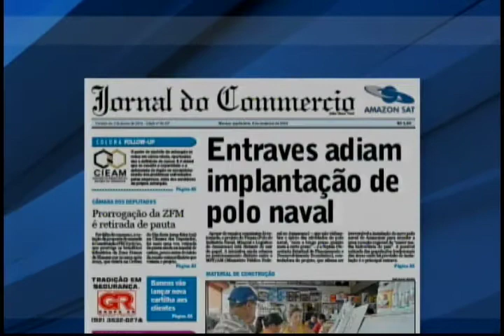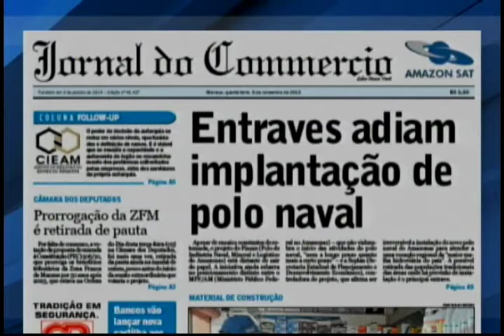Amazônia Agora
Estudante do Amazonas vence concurso em Salvador e vai representar o Brasil na Gringa.